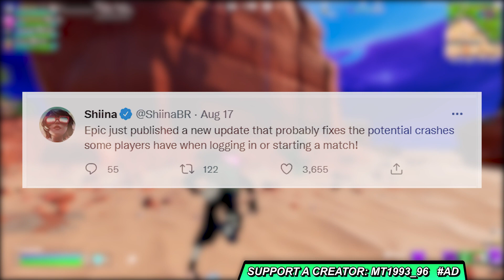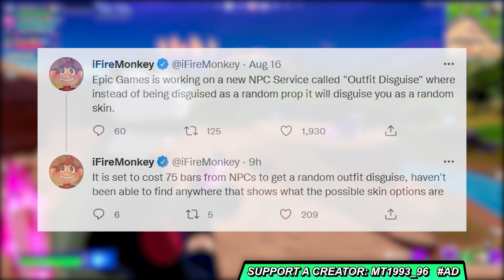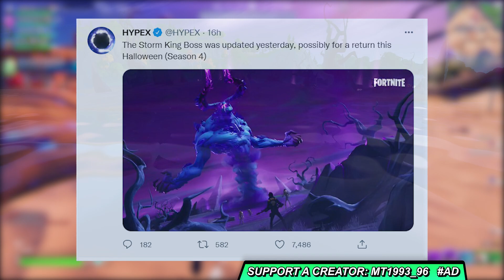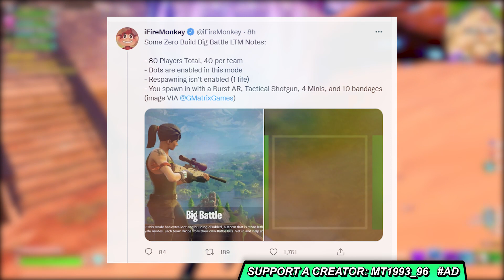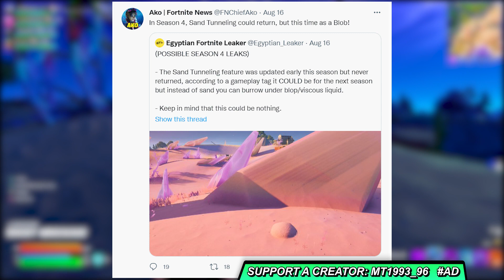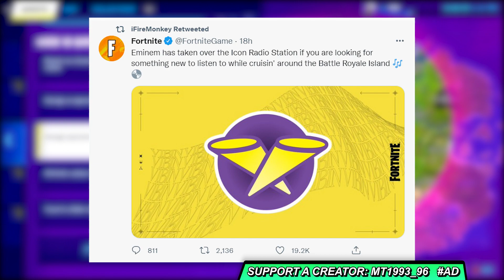ΑΥΤΟ ΤΟ ΠΕΡΙΜΕΝΑ ΠΟΛΥ ΚΑΙΡΟ... 10+ ΤΡΕΛΑ LEAKS! ΧΑΜΟΣ! 🔥 DRAGONBALL STAGE 3 CHALLENGES